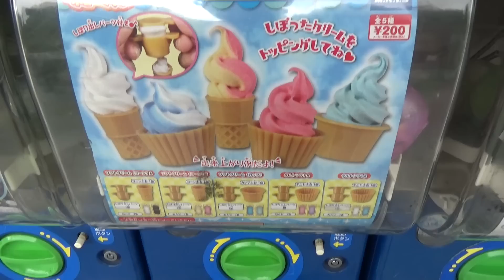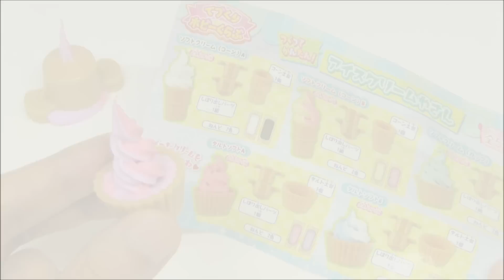Soft Serve Ice Cream Clay Gashapon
Soft serve ice cream clay (gashapon). This is one of Hand Made Hobby series gacha.